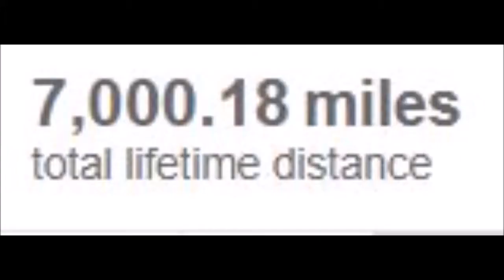7,000 Miles (Words)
And boy are my feet tired. Leave words (Words) for singing sunday on sunday. Video # 3,012